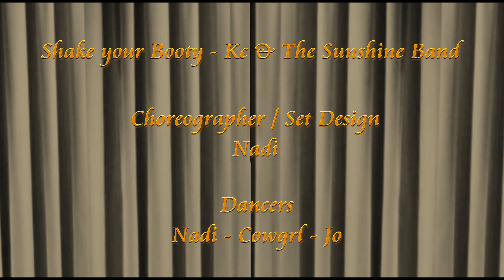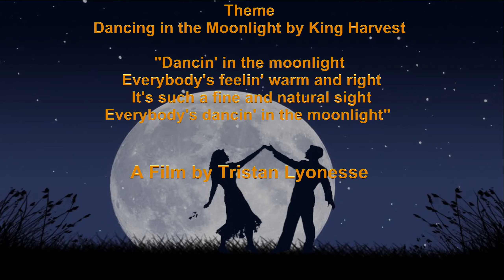✩✩ Shake your Booty ✩✩ Kc & The Sunshine Band ✩✩ Nadi ✩✩ MoonShadow Dancers ✩✩ 22 Nov 2020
Shake your Booty - Kc & The Sunshine Band
A Second Life Dance Video
Choreographer/Set Design: Nadi
Dancers: Nadi - Cowgrl - Jo

Filmed Live In Second Life 22 Nov 2020
Moonshadow Dancers, SkyBeam Stowaway (59, 4, 2003)